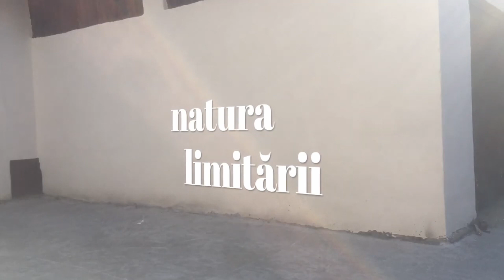Theo Triscă_Natura limitării